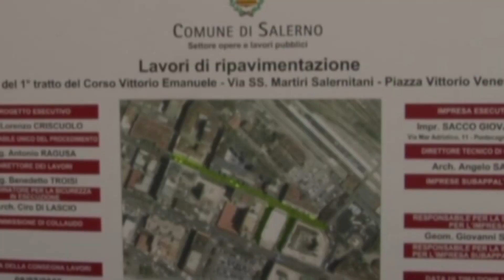Opere pubbliche a salerno. Il punto con il sindaco della città Napoli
Fra i temi affrontati  dal primo cittadino di Salerno in una  conferenza stampa che si è svolta in remoto quello delle opere pubbliche e della vicenda legata alle dimissioni dell'amministratore delegato di Salerno pulita Ferraro